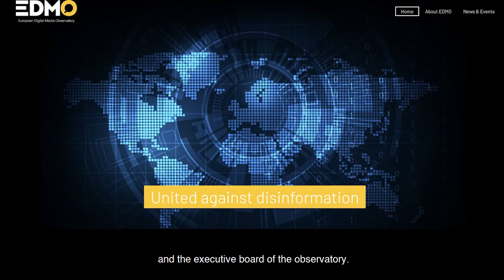Meet the Chairs of the EDMO boards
Learn more about the newly launched European Digital Media Observatory (EDMO).

Madeleine De Cock Buning (Chair of the EDMO Advisory Board) and Miguel Poiares Maduro (Chair of the EDMO Executive Board) talked to Roeland Scholtalbers (EDMO spokesperson) about EDMO's mission and activities.